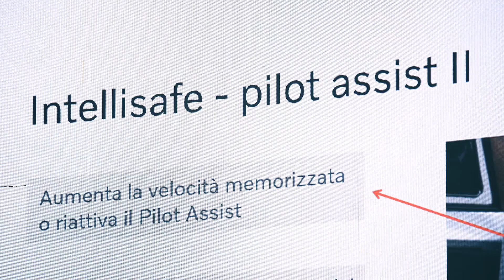Gli studenti del Liceo Bramante (Magenta) @ Volvo Studio Milano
Come sarà la città del futuro? Ne abbiamo parlato al VolvoStudioMilano con gli studenti del liceo scientifico Bramante di Magenta, in un incontro su sostenibilità, sicurezza e tecnologia. Grazie anche alla Augmented Reality i ragazzi hanno esplorato la Nuova Volvo V60 Cross Country e scoperto lo stato dell’arte su sicurezza e tecnologia per Volvo. E anche come si possono ridisegnare le città e la mobilità del futuro.